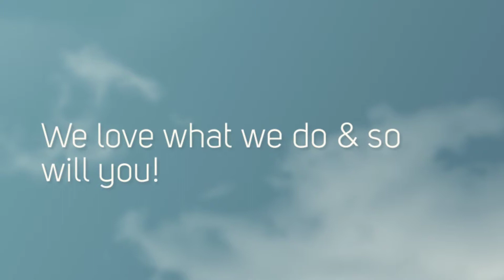IDN Flooring 91303, Quality Hardwood Floor Canoga Park CA